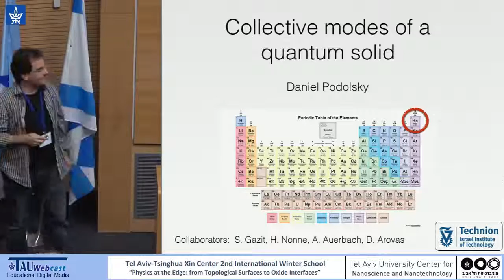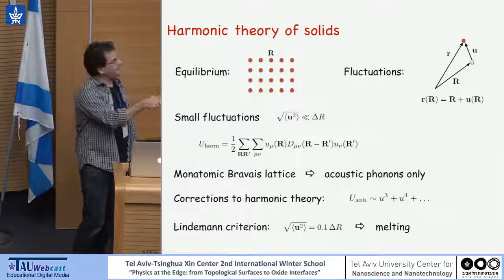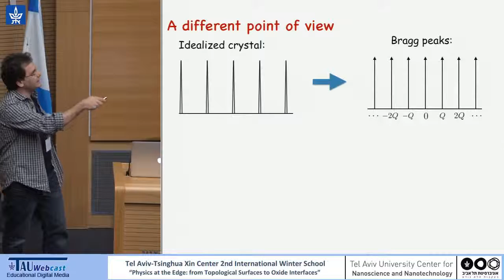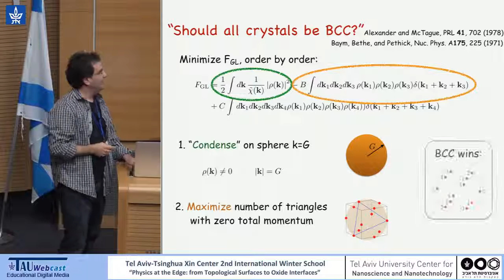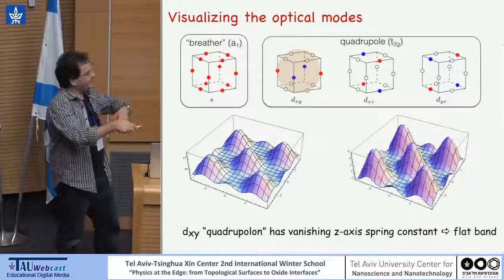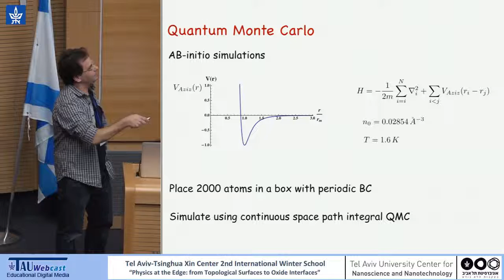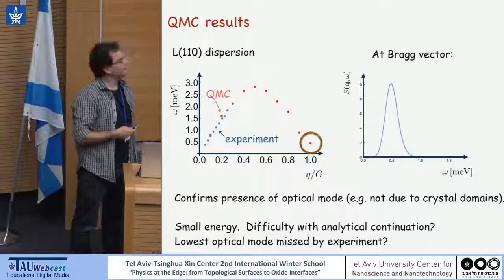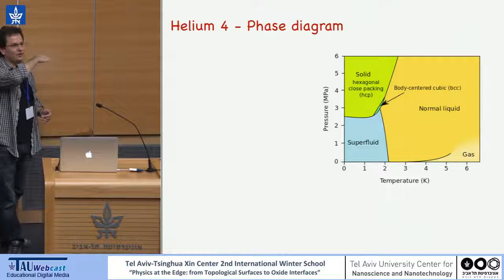Excitations of a Quantum Solid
Speaker: Daniel Podolsky (Technion)

Tel Aviv-Tsinghua Xin Center 2nd International Winter School
“Physics at the Edge: from Topological Surfaces to Oxide Interfaces”